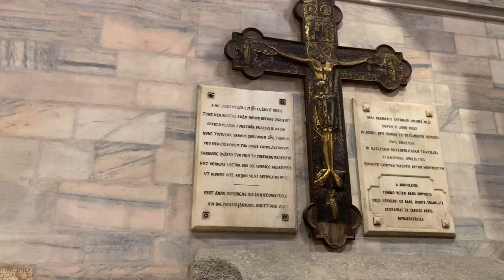The Attentive Traveler- Italy 2023- Milan- The Duomo- Coffin of Archbishop Aribert